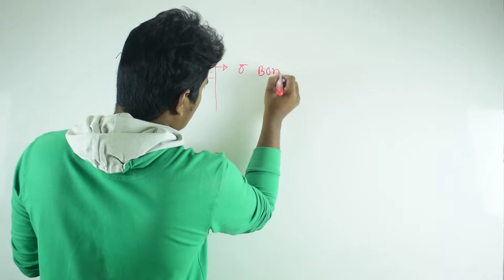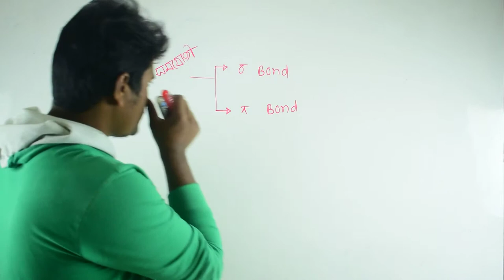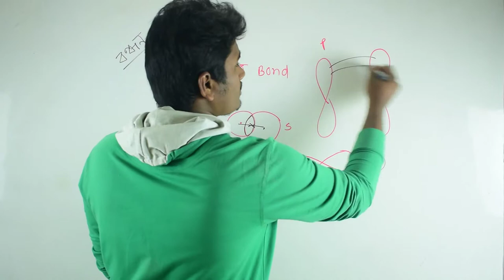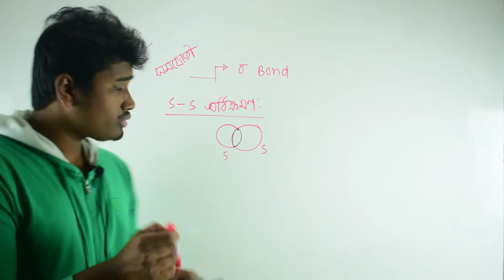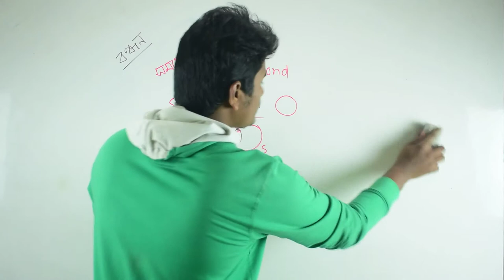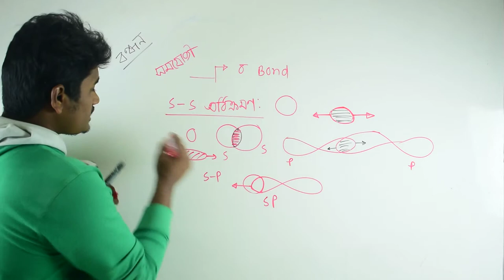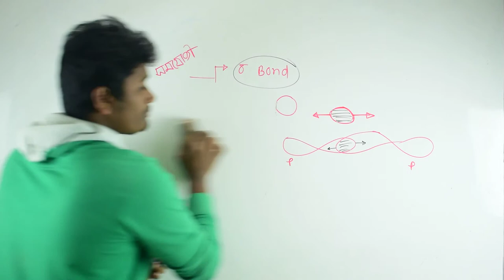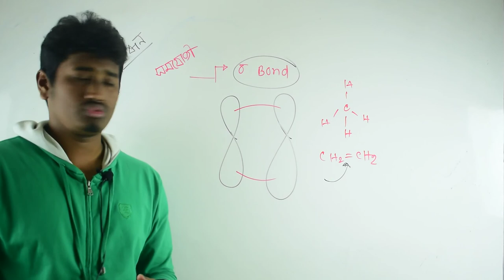||সমযোজী বন্ধন ও তার প্রকারভেদ(Covalent bond & it's classification)-অধ্য্যায় ৩ ~ রসায়ন ১ম পত্র~ HSC